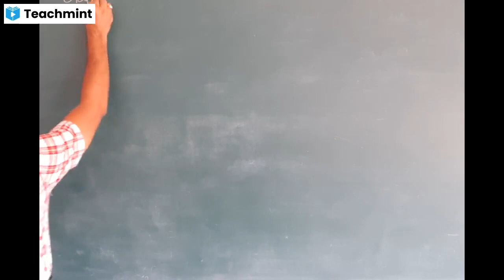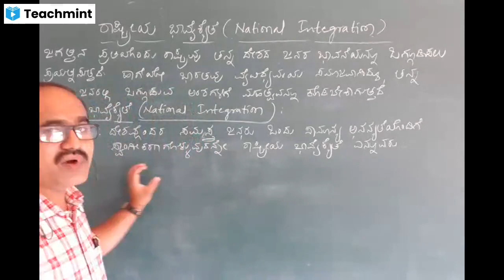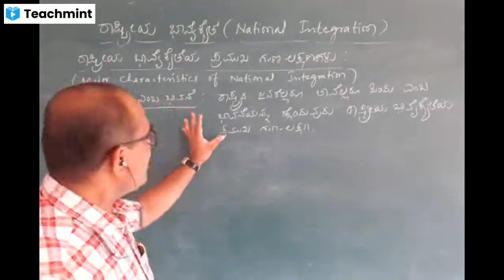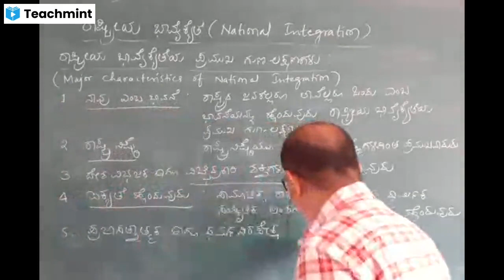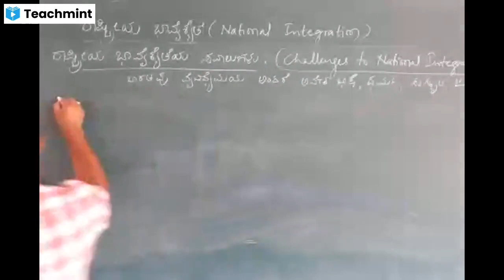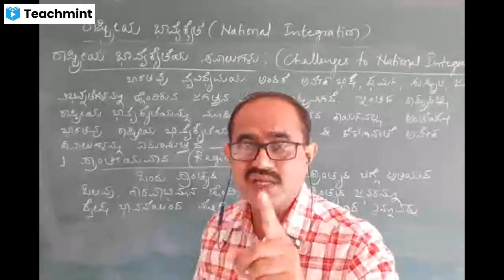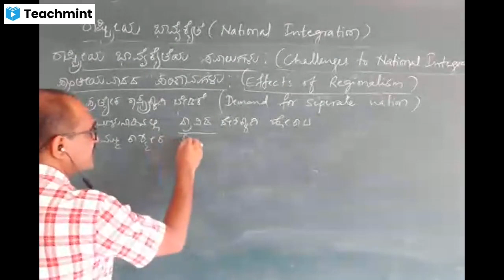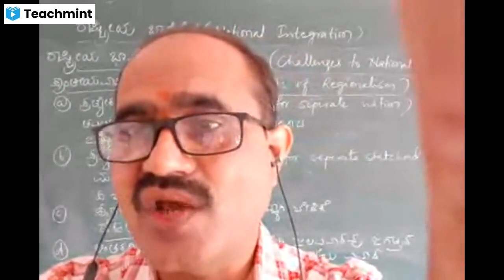SOCIOLOGY: 2nd PUC, CHAPTER-1, CLASS-7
National Integration, Characteristics of National Integration, Challenges to National Integration.ರಾಷ್ಟ್ರೀಯ ಭಾವೈಕ್ಯೆತೆ : ಅರ್ಥ, ಪ್ರಮುಖ ಲಕ್ಷಣಗಳು, ಸವಾಲುಗಳು , ಪ್ರಾಂತೀಯವಾದ